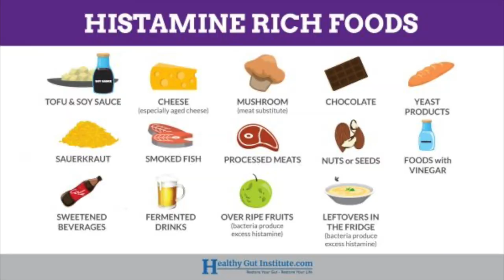WARNING DO NOT EAT CHEESE ON THE CARNIVORE DIET!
People that switch to the carnivore diet always wonder what is on the menu on this diet and they do there research into this and they normally find that cheese is carnivore food that you are allowed to eat if you desire to do so.

But I needed to warn you all that even though cheese is seen as a carnivore suitable food it does not mean that is suitable for you because so many people that try eating cheese on the carnivore diet tend to get a whole host of ill effects holistically.

There is many reasons as to why this can happen from cheese and I go into full extensive detail in this video on why you may be getting negative effects from consuming cheese on the carnivore diet which has to do with things such as aging and fermenting a lot of cheeses which causes the cheese to produce histamines or specific histamine producing bacterias, A1 Beta Casein intolerance, pasteurisation and many other reasons.

I also go into explaining how to find out which cheeses are suitable for you and not, why cheese that is not fermented and aged may work better for you and how A2 Beta Casein containing cheese that comes from specific cows, goats or sheep may be the most ideal for you to actually to be able to eat cheese and feel good from it.

This is by far one of the most extensive cheese video in relation to the carnivore diet and it causing ill effects for people and how to resolve them, so if your interested in learning about all of the above and more then I highly advice you watch this video "WARNING DO NOT EAT CHEESE ON THE CARNIVORE DIET!" without delay NOW!